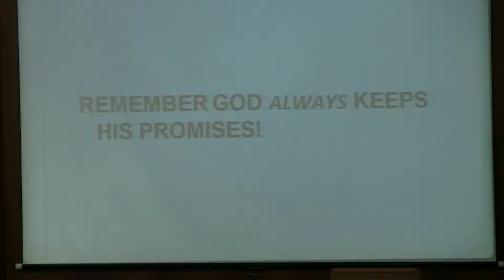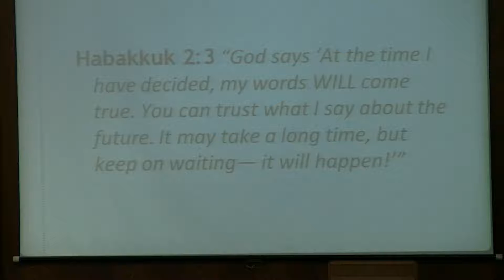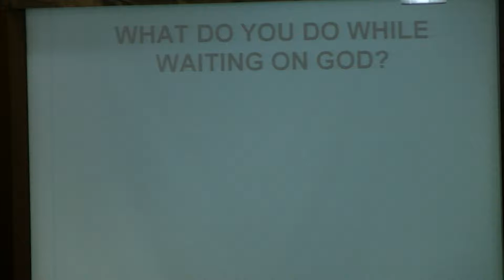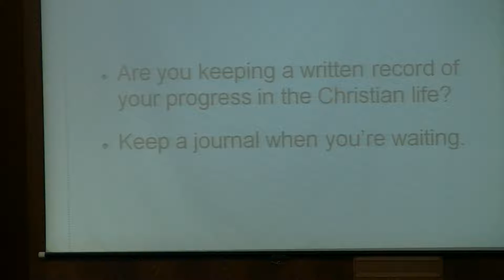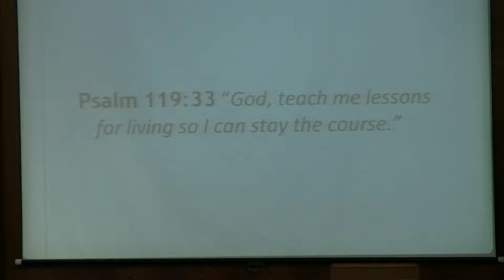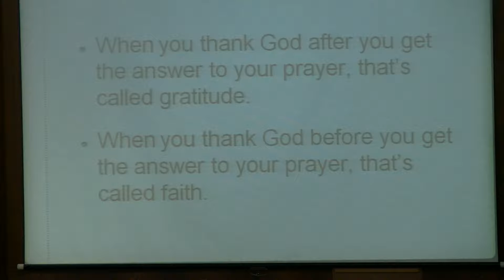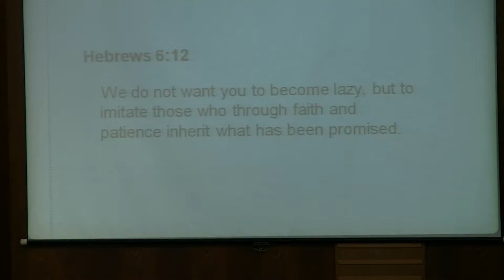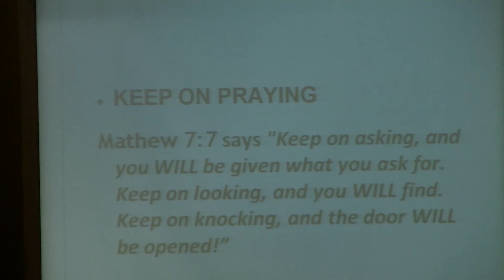PIC 0349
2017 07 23 ICF Worship Service (Daring Faith)